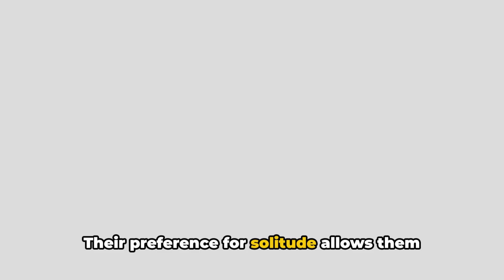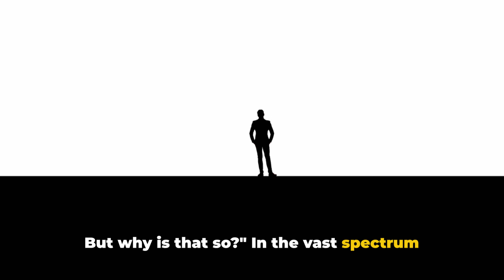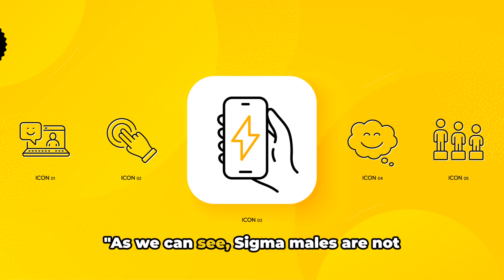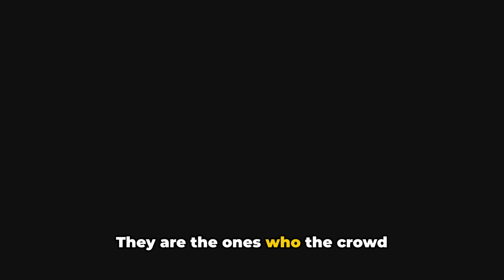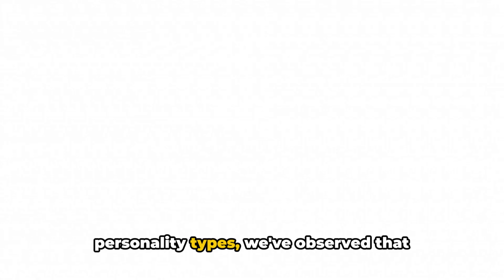Why Sigma Males Have Few or No Friends (The Bitter Truth)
Dive deep into the fascinating world of Sigma males in this eye-opening video! Discover why these enigmatic individuals often choose solitude over social engagements and unravel the bitter truth behind their preference for being alone. We explore the traits that set Sigma males apart from the typical Alpha and Beta personalities, shedding light on their unique mindset and lifestyle.

If you've ever been curious about the psychology and behavior of Sigma males, this video is a must-watch!

OUTLINE:

00:00:00 The Intriguing World of Sigma Males
00:02:29 The Social Interactions of Sigma Males
00:05:04 Sigma Males vs Other Personalities
00:07:34 The Sigma Male – A Summary